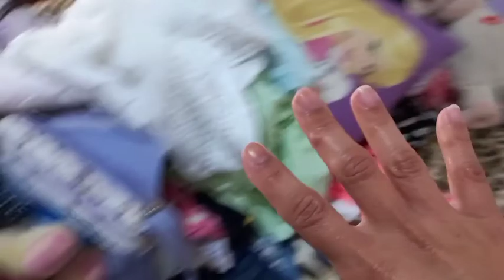ÚLTIMOS DIAS EM PERUIBE | VOLTANDO PARA CASA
Oiii genteee! Últimos dias de viagem, vamos voltar pra casa 🏠🙏